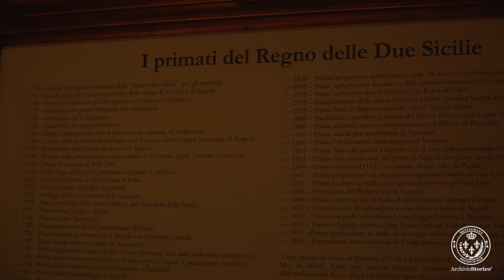"Passiona. Quattro Serate di Napoli" con DJ Cerchietto all’Archivio Storico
Prende il via negli spazi pittorici ed evocativi dell’Archivio Storico a Napoli, in via Scarlatti 30, “PASSIONA. Quattro Serate di Napoli”, viaggio appassionato ma non esaustivo in quattro puntate, ideato e curato da Ciro Cacciola, alias DJ Cerchietto, attraverso musiche, versi, personaggi ed interpreti della Canzone Napoletana di oggi e di ieri.